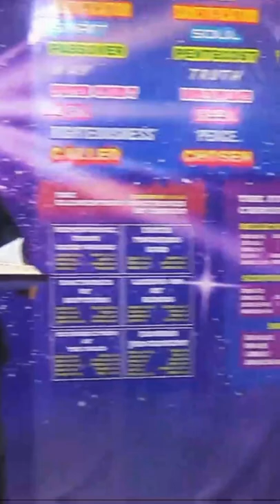Bad Things Happen To Good People | Pastor Ita Udoh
Bad Things Happen To Good People. God doesn't hate you. | Pastor Ita Udoh